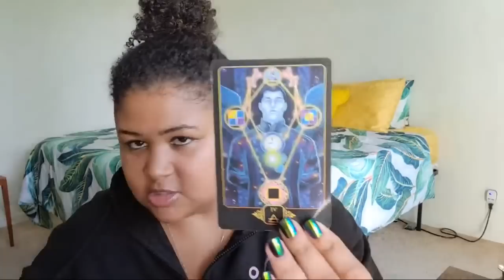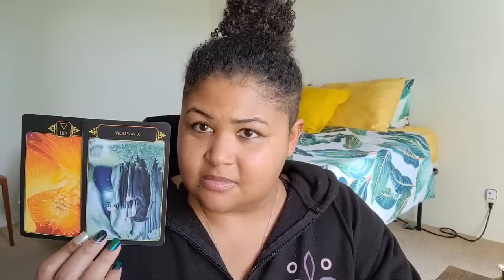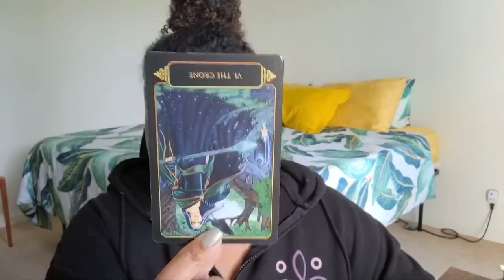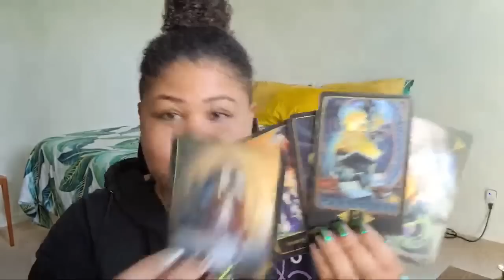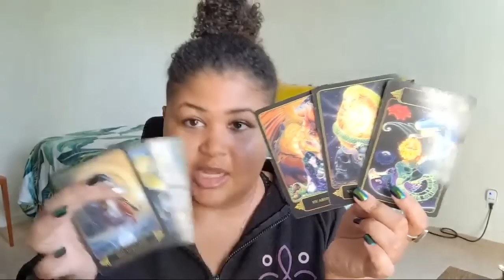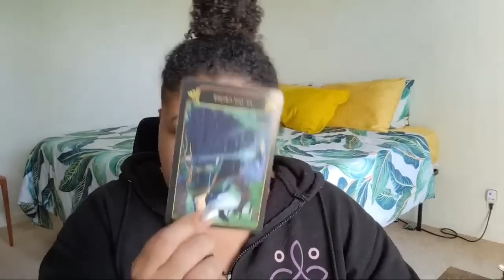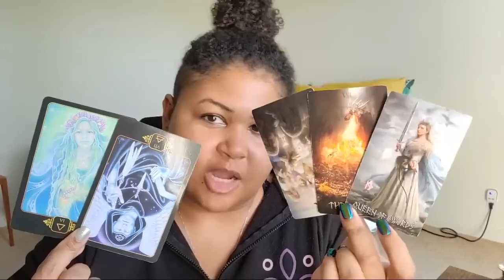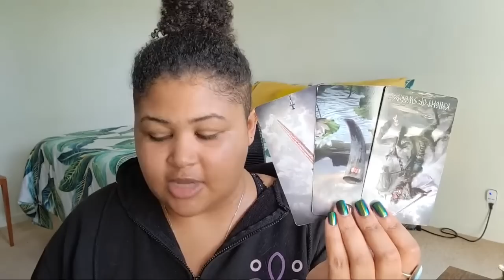Capricorn: The Inner Child Is Taking You Places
Monthly Tarot Reading:  Capricorn